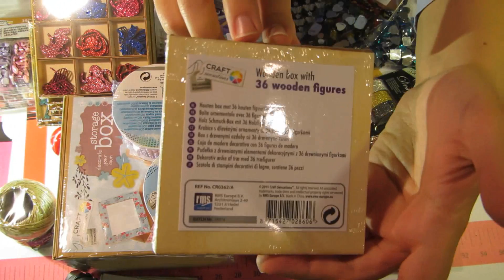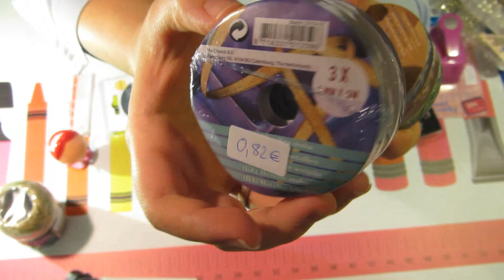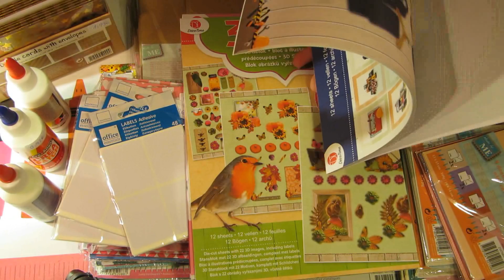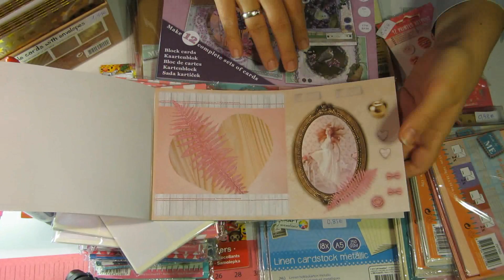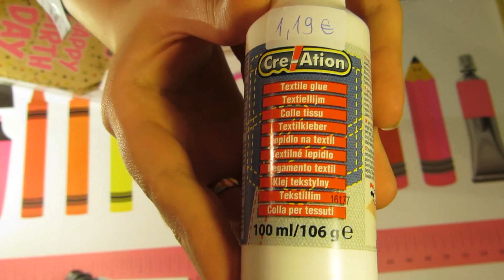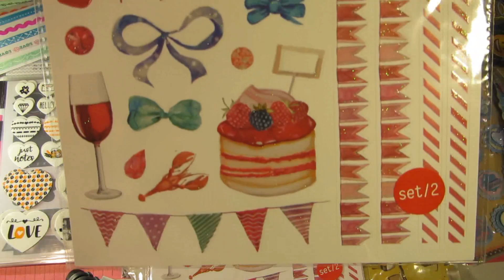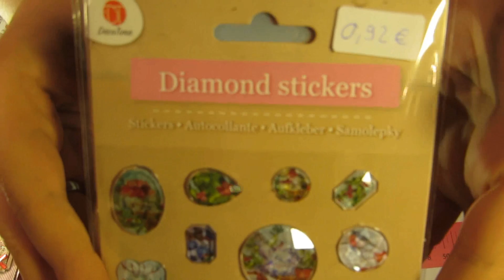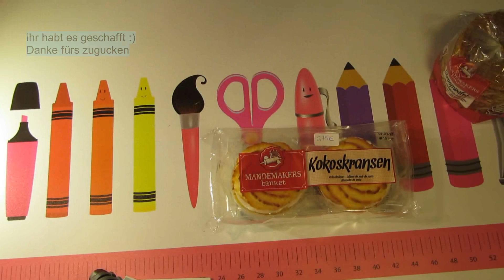Action Haul März 2017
hier ist ein Video zu meinem letzten Einkauf im Action in Ansbach im März. Einkaufsliste diesmal zu lang um alles hier aufzuschreiben ;-) Preise seht ihr im Video (habe die Artikel mit kleinen Preisschildern versehen).
ihr seht:
- Papiere Briefumschläge
- Washi-Tapes
- Knöpfe und Brads
- 3D Stanzblöcke (3D die cut images) von Deco Time
- Sticker
- Holzdekoelemente
- Holzsticker
- Ostersachen
- sonstiges aus der nicht Bastelabteilung (LED Baustrahler)

Eure Christine

Hintergrundmusik ist nicht von mir sondern aus der kostenfreien Youtube Bibliothek:
Hit_My_Soul Motel Connection 2013